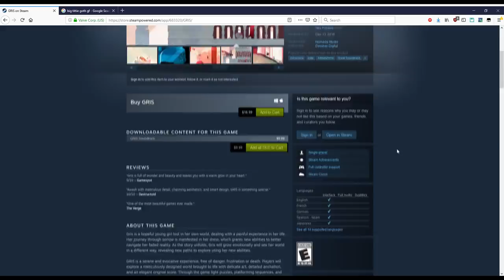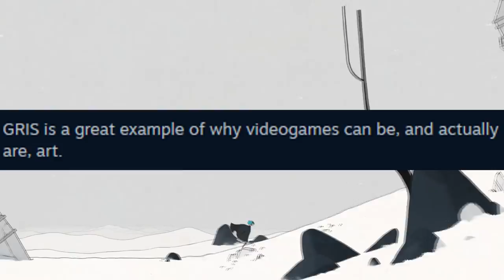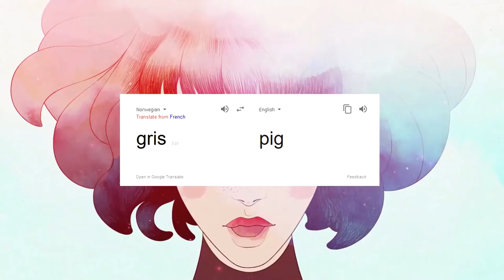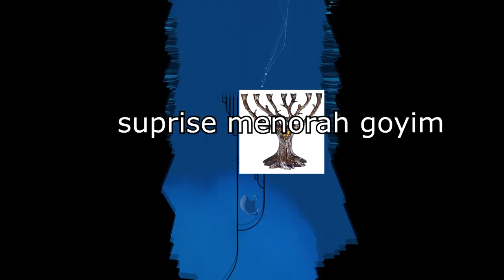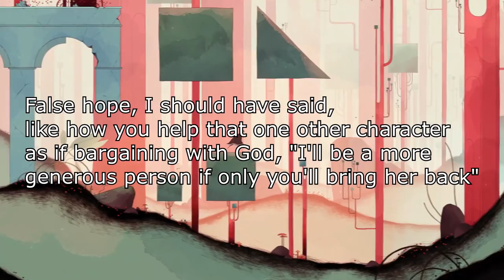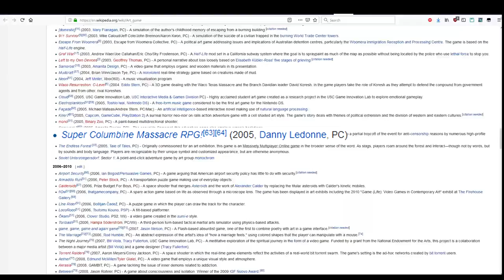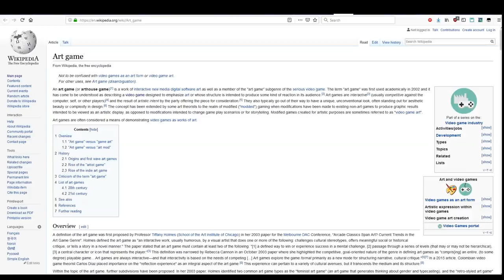GRIS Review | It Was Supposed To Be Trash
I went in expecting an easy target to make fun of. It didn't work out that way.

Take a drink every time I say "better than I expected."

If you've got anything you want me to cover in the future, let me know. Good, garbage, doesn't matter to me.

Gris is one of those artsyfartsy games that reviewers love and the general population with an iq above 85 doesn't want to sit through. Or at least, it sure looks like that.

From GOG:
Gris is a hopeful young girl lost in her own world, dealing with a painful experience in her life. Her journey through sorrow is manifested in her dress, which grants new abilities to better navigate her faded reality. As the story unfolds, Gris will grow emotionally and see her world in a different way, revealing new paths to explore using her new abilities.

GRIS is a serene and evocative experience, free of danger, frustration or death. Players will explore a meticulously designed world brought to life with delicate art, detailed animation, and an elegant original score. Through the game light puzzles, platforming sequences, and optional skill-based challenges will reveal themselves as more of Gris’s world becomes accessible.

Yeah, doesn't sound great.

I'm trying to release videos on this channel a little more often, and I'm doing a bit of experimentation with how I do that. Let me know what you think of this stuff.

And yes, it is a clickbaity thumbnail. Sue me. Anything more would have taken actual work.

More soon.